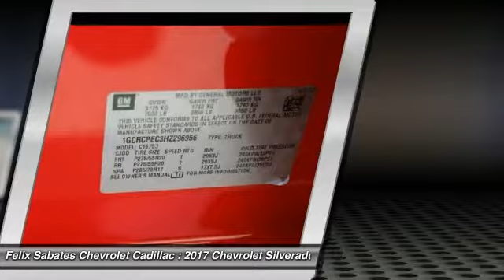2017 Chevrolet Silverado 1500 Homestead FL HZ296956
2017 Chevrolet Silverado 1500 Custom - $33287

PLEASE MAKE SURE to confirm the details of this vehicle (such as what factory rebates you may or may not qualify for) with the dealer to ensure its accuracy. $1,500 - Chevrolet National Purchase Bonus Cash. Exp. Exp. 05/31/2017